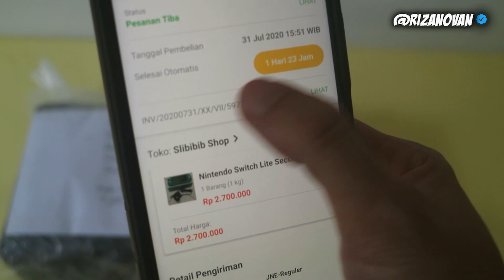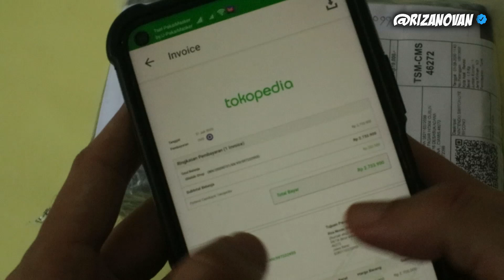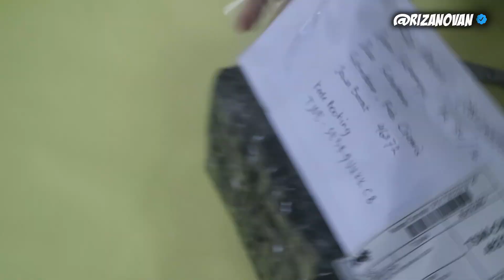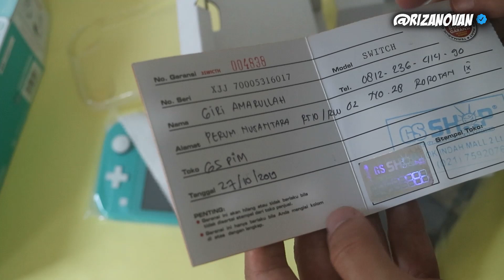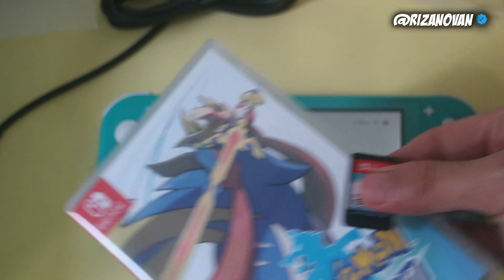MURAH!! 2.7 JUTA BELI LAGI NINTENDO SWITCH LITE Agustus 2020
Assalamu alaikum, halo semuanya di video kali ini saya unboxing lagi nintendo switch lite yang biru tapi dengan harga yang murah yaitu 2.7 jutaan
beruntung banget saya dapet harga segini, saya juga pake voucher cashbak
200k  keetulan aja pas idul adha ada event tokopedia WIB, Waktu indonesia belanja jadi banyak voucher menarik yang saya dapat

Gratiss..